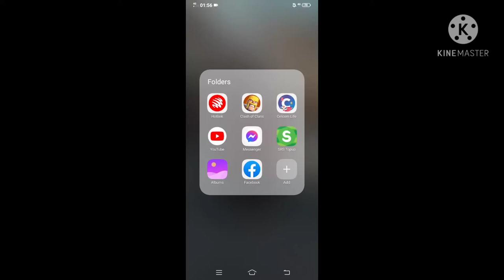war again solo rayne and kyaw zin win (040)